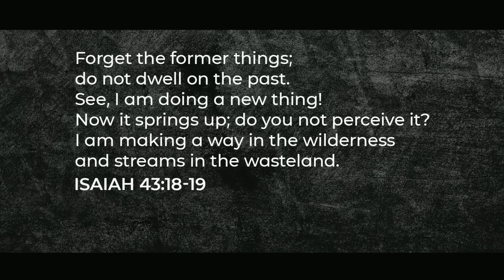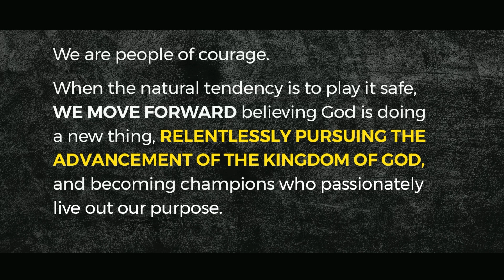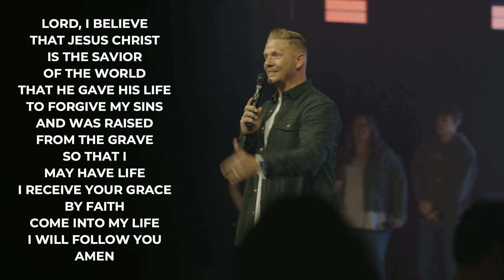Take'm With You: Leading Others in Faith | Be Hope Church | Brad Thompson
"A champion doesn’t just experience victory – they help others experience it as well."

To support this ministry and help us continue to Be Hope to local communities,

Our Hope is meant to be Unleashed.
Beavercreek // Saturday 5:30pm, Sunday 9am & 11am
Ironton // Sunday 11am
Online // Sunday 9am & 11am

behopechurch​​​ behopeonline​​​ behope​“Cancelled” isn’t our culture. “Continued” is God’s story.